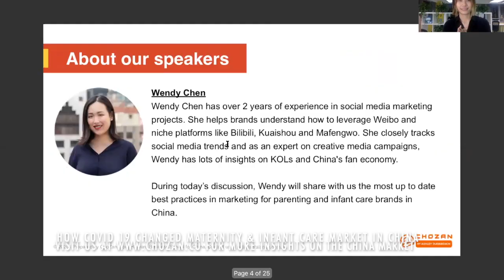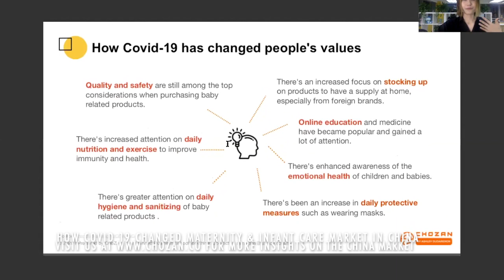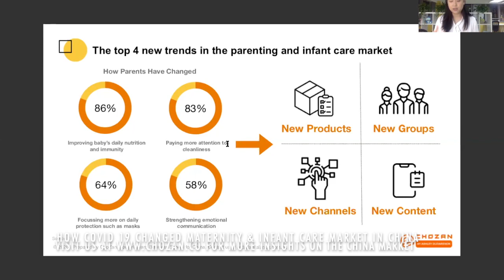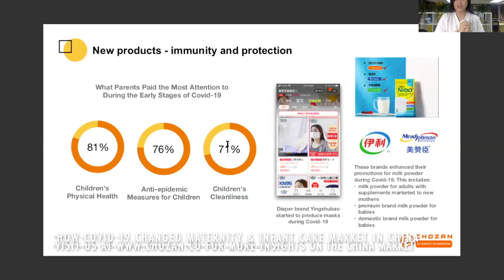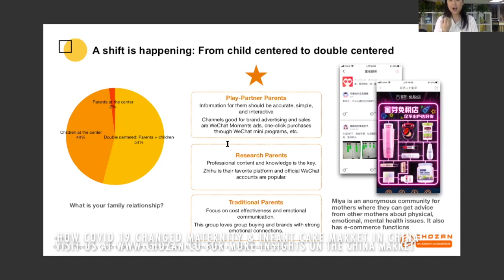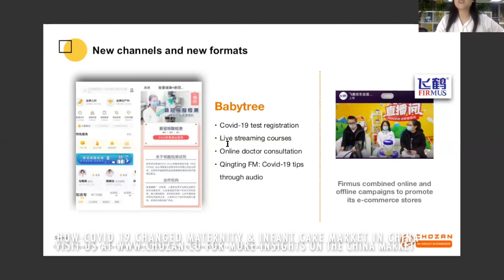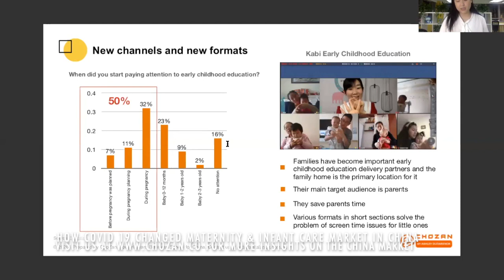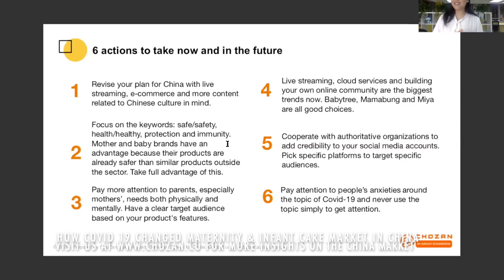Maternity & Infant Care Industry in China in 2020 Post COVID19 - ChoZan Webinar #5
In recent years China’s Maternity and Infant Care industry has been rapidly growing, partially fueled by China’s two-child policy. Other factors are accelerated urbanization, increases in income and a willingness by working moms to take care of themselves and children with high quality products.  For the last three years the market was growing on average 15% YoY, and with the growing demand for infant milk, baby diet supplements, baby clothing, baby care and maternity products, this year the online parenting and infant market  will reach a huge USD 423 billion.

* Understanding the changes in parental mindsets and how they influence consumer behavior.
* Insights on how the trends changed in the Chinese maternity and infant care market because of COVID-19.
* Insights on the impact on parental purchasing decisions during COVID-19.
* Understanding of the products which are going popular and which are going down during COVID-19.
* Understanding the products that rose in popularity and those that fell in popularity during COVID-19.
* Ideas on how brands in China can adjust their strategies to win during COVID-19.
* Examples of the most effective distribution channels for the maternity and infant care industry in China.
* Successful case studies in the industry.
* Checklist with actions that you can apply in your China marketing plan.